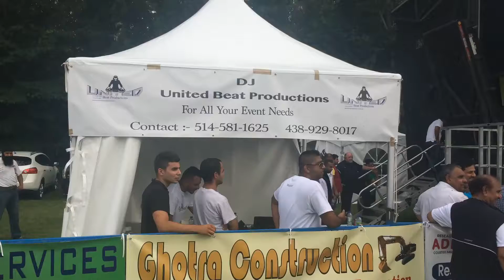Live Show Miss Pooja in Montreal Canada